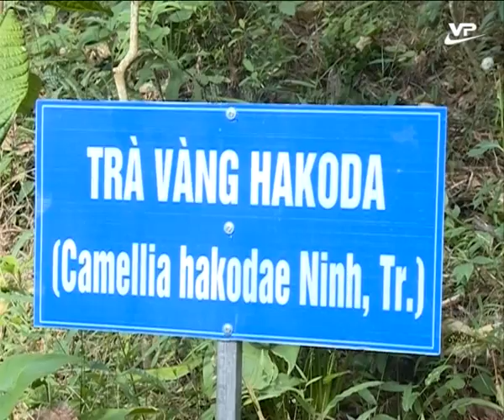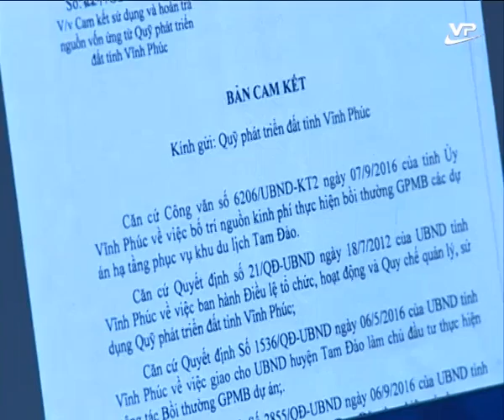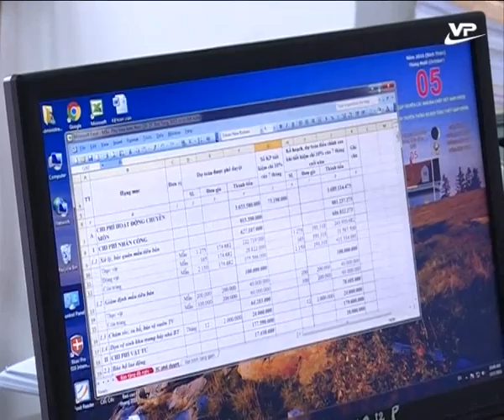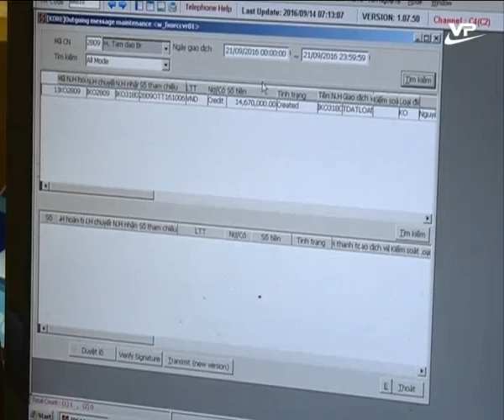Lao động và công đoàn 12.10.2016